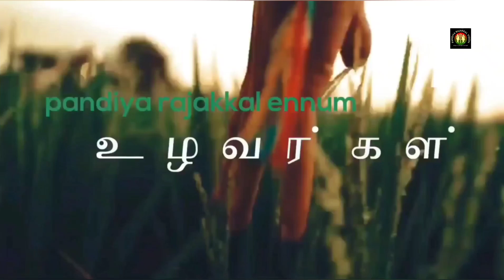புளியங்குடி செல்லியரம்மன் புரட்டாசி பெரும்விழா கோலாகலம்தென்காசி